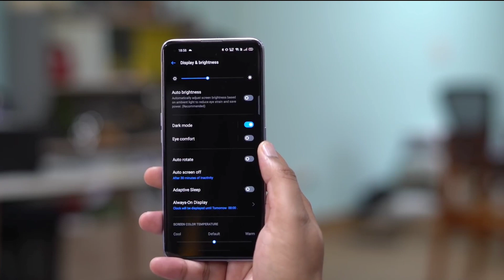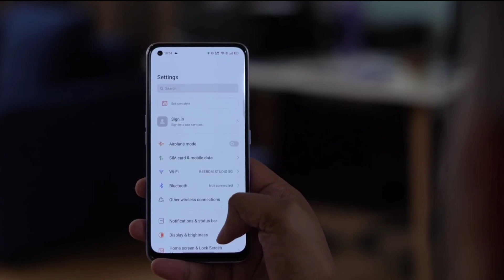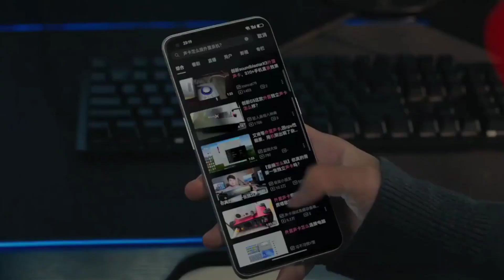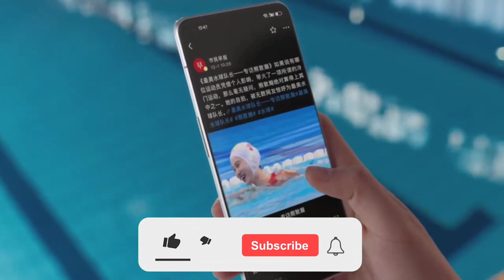Realme GT Neo 3 5G - Review | First Look | Dimensity 8100 Chipset, 50MP Triple Camera, 150W Charger.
Yoou Quaries

realme gt neo 3 vs realme gt neo 2
realme gt neo 3 Chipset
150W Fast Charger

Today In This Video we Will talk About Realme GT Neo 3 5G -Specification, Price and Launch Date in India Confirm.

My Gadgets :-
1.My DSLR Camera
2. My Microphone
3. My Studio Lights
4. My Laptop
5. My Tripod
6. My Vlog Camera
7. My Smartphone
8. My Studio Green Screen
9. My Studio Wallpaper